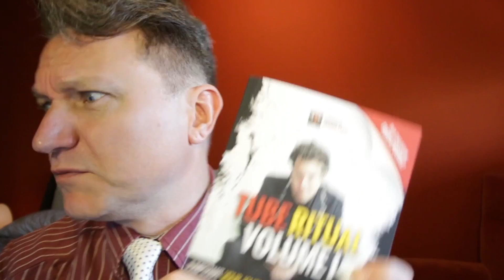Total Solar Eclipse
Total Solar Eclipse August 21st 2017

The total solar eclipse will take place on August 21, 2017 and its path will cross America. But do we really know the cause of the solar eclipse? We interview noted research scientist Noah Little about the total solar eclipse and delve deep into a little known prophecy discovered by the tribal ancients. Is it safe? Watch the whole video to find out!

The American Solar Eclipse is a an event that only happens once in a long while, and people will go out in the thousands to see it! Though what is a solar eclipse! some think it is a sign of the "end times" and have to do a solar eclipse ritual to get rid of what is to come because of it!